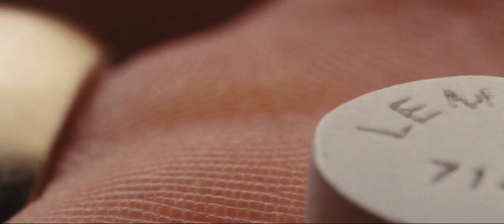The Wolf of Wall Street - Frogbass SNAILS [MV]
видео - "Волк с Уолл-стрит" Paramount Pictures, Red Granite Pictures, Appian Way, Sikelia Productions, EMJAG Productions
аудио - "Frogbas" SNAILS